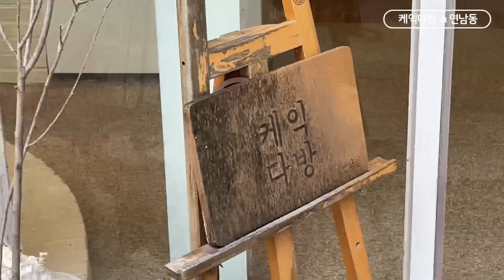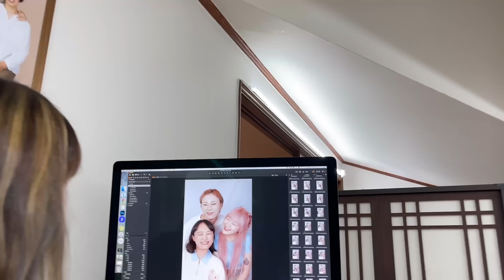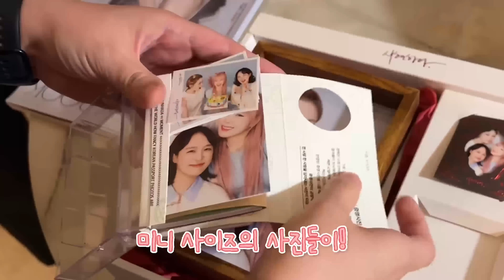24시간 생일자 시니데이🎂 각오하세요 풀코스로 모시겠습니다😎 스포츠몬스터 + 케이크만들기 + 우리의 첫 이미지사진 + 감자탕먹방